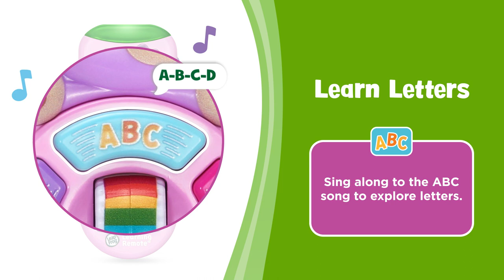Violet's Channel Fun Learning Remote | Demo Video | LeapFrog®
Stream the learning with Violet's Channel Fun Learning Remote! Explore the nine buttons on this role-play remote controller to hear over 100 phrases, sounds and music while building hand strength and coordination. Flip between channels to explore engaging activities that introduce numbers and letters through pretend T.V. shows. Switch to the foreign movies channel to hear common French, Spanish and Mandarin phrases translated into English or listen and dance to salsa, disco and country music on the music channel. Need help to decide what to watch? Press the paw button and tune in to a talk show featuring phrases from your puppy pal. Don't forget to roll the rainbow spinner for a colorful light show and hear color names too!

Intended for ages 6+ months.